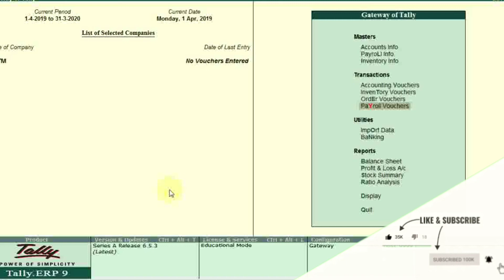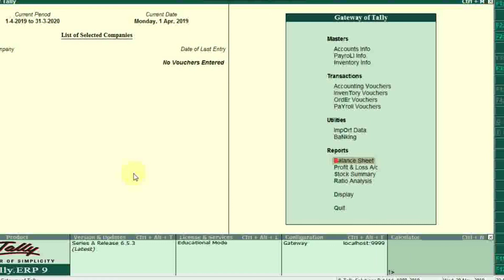Tally ERP 9 Induction Tutorial In Tamil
tally tutorial in tamil Videos